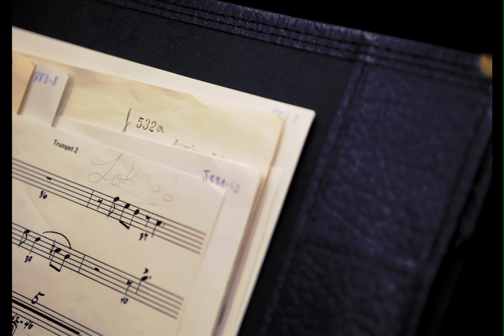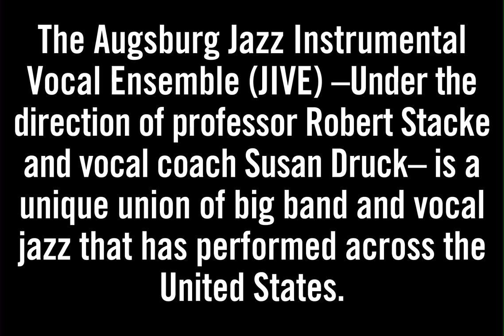Augsburg JIVE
The Augsburg Jazz Instrumental Vocal Ensemble (JIVE) is a unique union of big band and vocal jazz that performs for conventions, churches and schools. They have appeared at three ELCA National Youth Conventions in Atlanta, New Orleans and St. Louis as well as The Dakota Jazz Club, Famous Dave's Calhoun BBQ & Blues Club in Minneapolis, and the Nobel Peace Prize Forum. In 1995, they presented a command performance for the King of Norway, and in the past four years have performed for nearly 20,000 including Sheila Raye Charles, Jane Fonda, and Hillary Clinton.